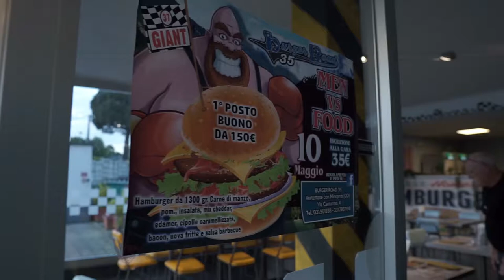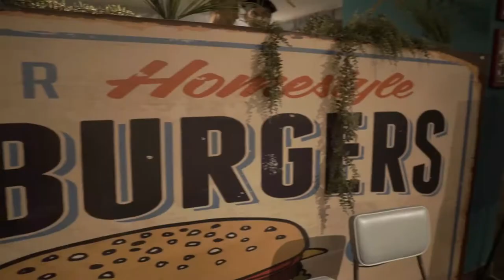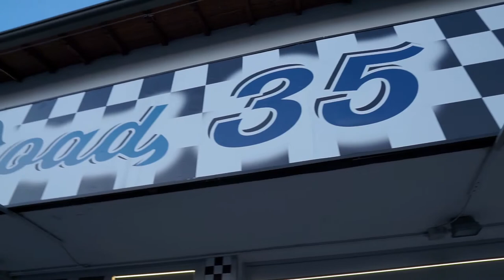Man Vs Food al Burger Road di Vertemate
Sessanta minuti di tempo per terminare il "GIANT".
Cinque impavidi si contendono la vittoria!

Video condivisibile ma NON scaricabile